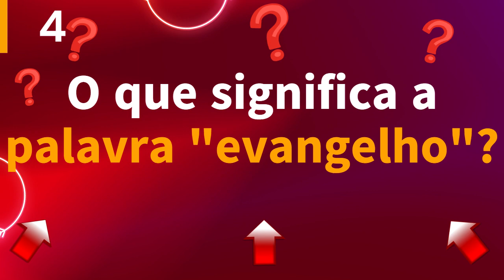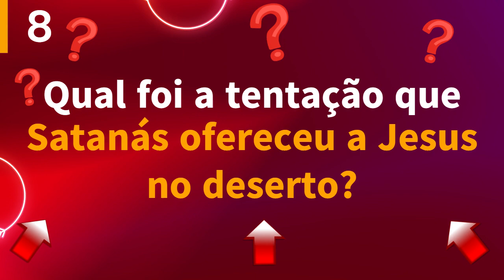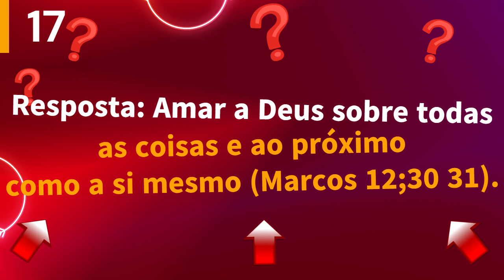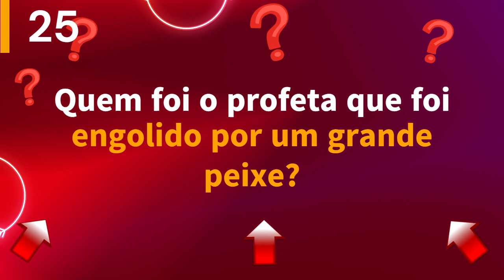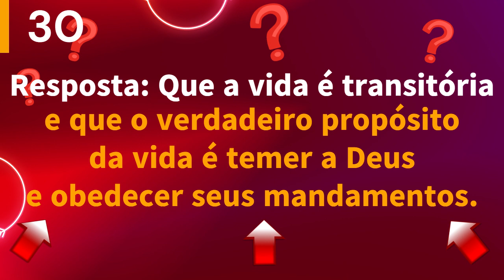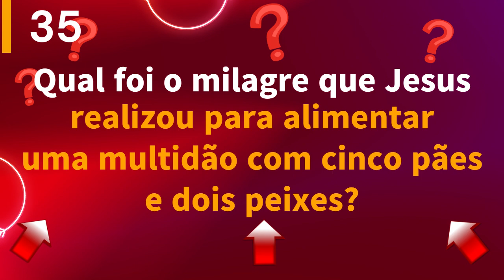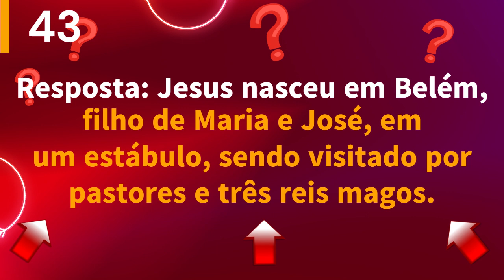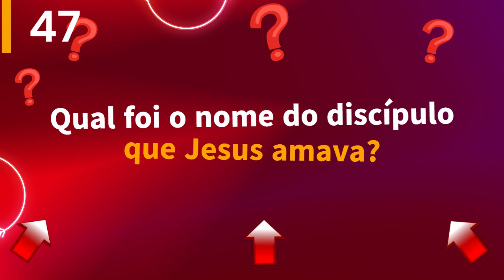50 perguntas e respostas bíblico básico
50 perguntas e resposta cristã
O que significa o nome"Jesus"? Resposta: "Salvador".
Qual foi o último livro da Bíblia? Resposta: Apocalipse.
Quem foi o primeiro rei de Israel? Resposta: Saul.
O que significa a palavra "evangelho"? Resposta: Boas Novas.
Quem escreveu a maior parte do Novo Testamento? Resposta: Paulo.
Qual foi o primeiro milagre de Jesus? Resposta: Transformou água em vinho, em um casamento, em Caná.
Qual é o décimo mandamento? Resposta: Não cobiçarás a casa do teu próximo, nem o seu servo, nem a sua serva, nem o seu boi, nem o seu jumento, nem coisa alguma que pertença ao teu próximo (Êxodo 20;17).
Qual foi a tentação que Satanás ofereceu a Jesus no deserto? Resposta: Transformar pedras em pão, lançar-se do topo do templo e adorar a Satanás em troca de todos os reinos do mundo.
Quem foi o discípulo que traiu Jesus? Resposta: Judas Iscariotes.
Qual foi o nome da esposa de Adão? Resposta: Eva.
Qual foi o nome do irmão de Moisés? Resposta: Arão.
O que significa a palavra "Cristo"? Resposta: "Messias" ou "ungido".
Quem foi o primeiro mártir cristão? Resposta: Estêvão.
Qual foi a primeira tentação que Satanás ofereceu a Eva? Resposta: Comer do fruto proibido da árvore do conhecimento do bem e do mal.
Qual foi o salmista que escreveu a maior parte dos Salmos? Resposta: Davi.
Quem foi o profeta que viveu dentro da barriga de um grande peixe? Resposta: Jonas.
Qual é o mandamento mais importante? Resposta: Amar a Deus sobre todas as coisas e ao próximo como a si mesmo (Marcos 12;30 31).
Quem foi o homem que foi jogado na cova dos leões? Resposta: Daniel.
Quem construiu a arca? Resposta: Noé.
Onde foi encontrado o mandamento "Não matarás"? Resposta: Êxodo 20;13.
Qual foi a mensagem que Deus deu a Moisés na sarça ardente? Resposta: "Eu Sou o que Sou".
Qual foi a primeira praga que Deus enviou ao Egito? Resposta: Transformar água em sangue.
Quem foi o profeta que previu o nascimento de Jesus? Resposta: Isaías.
O que significa a palavra "apóstolo"? Resposta: "Enviado" ou "mensageiro".
Quem foi o profeta que foi engolido por um grande peixe? Resposta: Jonas.
Qual foi o nome do primeiro mártir cristão a ser apedrejado? Resposta: O nome do primeiro mártir cristão a ser apedrejado foi Estêvão.
Qual é o significado do batismo cristão? Resposta: É o ato de se identificar publicamente como um seguidor de Jesus e simboliza a morte e ressurreição de Cristo.
Qual foi a mensagem principal de Jesus durante seu ministério? Resposta: O amor a Deus e ao próximo.
Quem foi o rei que escreveu muitos dos Salmos da Bíblia? Resposta: Davi.
Qual foi a mensagem do livro de Eclesiastes? Resposta: Que a vida é transitória e que o verdadeiro propósito da vida é temer a Deus e obedecer seus mandamentos.
Quem foi o discípulo que negou Jesus três vezes? Resposta: Pedro.
Qual é o primeiro livro da Bíblia? Rresposta: Gênesis.
O que significa a palavra "amém"? Resposta: "Assim seja" ou "verdade".
Qual é a história da criação do mundo, de acordo com a Bíblia? Resposta: Deus criou o mundo em seis dias e descansou no sétimo.
Qual foi o milagre que Jesus realizou para alimentar uma multidão com cinco pães e dois peixes? Resposta: Multiplicação dos pães e peixes.
Qual é o mandamento que Jesus deu aos seus discípulos antes de sua ascensão? Resposta: Ir e fazer discípulos de todas as nações, batizando-os em nome do Pai, do Filho e do Espírito Santo (Mateus 28:19).
Qual é a parábola do bom samaritano? Resposta: A história de um homem que foi assaltado e deixado à beira da estrada, sendo ajudado por um samaritano, que mostrou amor ao próximo.
Qual foi o nome do profeta que foi levado cativo para a Babilônia? Resposta: Daniel.
O que significa a palavra "pecado"? Resposta: Falta de obediência aos mandamentos de Deus.
Quem foi o homem que Deus chamou para construir a arca? Resposta: Noé.
Qual foi a mensagem do livro de Provérbios? Resposta: A sabedoria vem de Deus e é essencial para uma vida feliz e bem-sucedida.
Quem foi o líder que conduziu o povo de Israel na conquista da terra prometida? Resposta: Josué.
Qual é a história do nascimento de Jesus? Resposta: Jesus nasceu em Belém, filho de Maria e José, em um estábulo, sendo visitado por pastores e três reis magos.
Qual é a história de José do Egito? Resposta: Ele foi vendido como escravo pelos irmãos, tornou-se governador do Egito e ajudou a salvar o país da fome.
Quem foi o profeta que pregou o arrependimento aos ninivitas? Resposta: Jonas.
Qual foi a mensagem de Jesus no Sermão da Montanha? Resposta: A importância da humildade, da misericórdia e do amor ao próximo.
Qual foi o nome do discípulo que Jesus amava? Resposta: João.
Quem foi o rei que construiu o templo em Jerusalém? Resposta: Salomão.
Qual é a história de Rute? Resposta: Ela era uma viúva moabita que se tornou ancestral do rei Davi.
Qual foi a mensagem do profeta Isaías? Resposta: O arrependimento, a justiça e a esperança